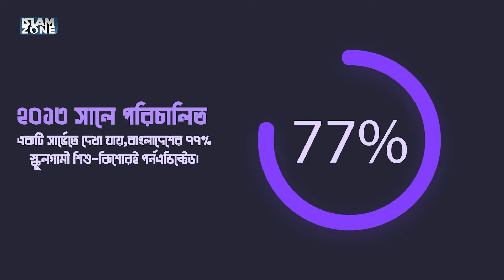পর্ন এক আত্মাঘাতী ভাইরাস | Porn Destroying The Souls of Our Youth!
ইসলাম জোন একটি ভিশনারি দাওয়াহ প্লাটফর্ম, যেটি দ্বীনের বিভিন্ন গুরুত্বপূর্ণ বিষয়ে ভিডিও কনটেন্ট প্রডিউস করে। ইসলামি শিক্ষার বিস্তার এবং তরুণদের মাঝে কুরআন-সুন্নাহর বিশুদ্ধ জ্ঞান ও মেসেজ ছড়িয়ে দেওয়াই ইসলাম জোনের ভিশন। বহুমুখী ফিতনার এই যুগে মুসলিম তারুণ্যকে সঠিক পথ প্রদর্শন এবং প্রয়োজনীয় পাথেয় যোগানোর লক্ষ্যেই আমাদের এই স্বপ্নময় অভিযাত্রা।